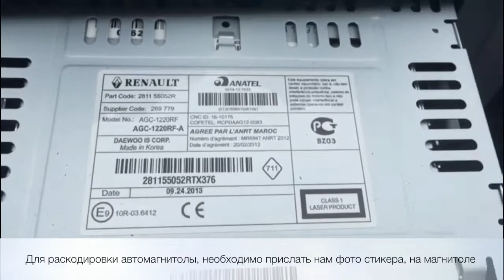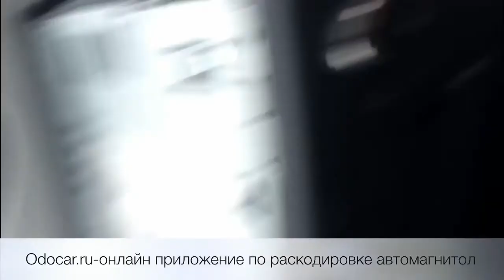Демонтаж автомагнитолы Renault ,Largus Lada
Наши контакты:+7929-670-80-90 Максим. Ватсапп или Вайбер.
Подбор кодов онлайн для автомобилей Renault и Lada Largus,на нашем портале онлайн

Демонтаж автомагнитолы автомобилей Renault и Lada Largus.
Odocar.ru-онлайн приложение по раскодировке автомагнитол.